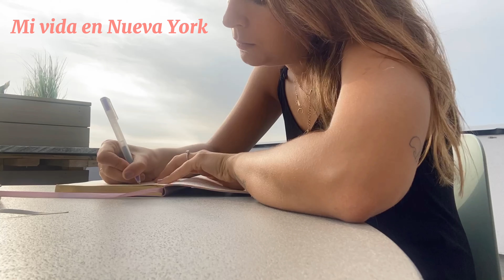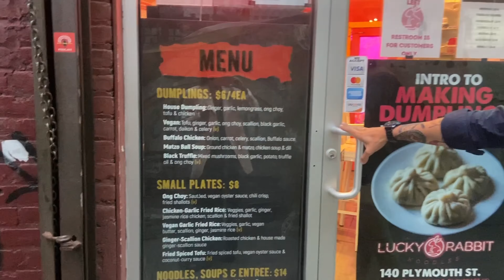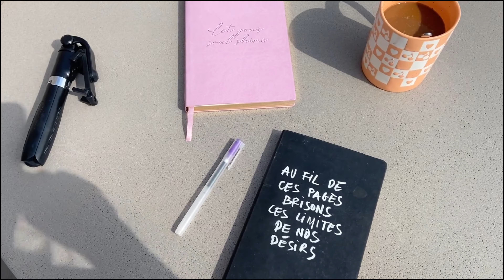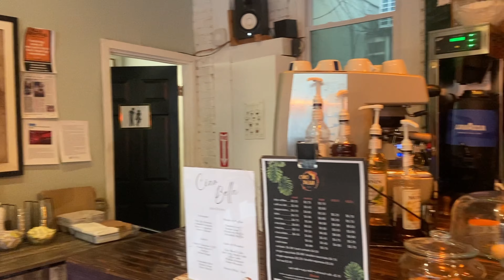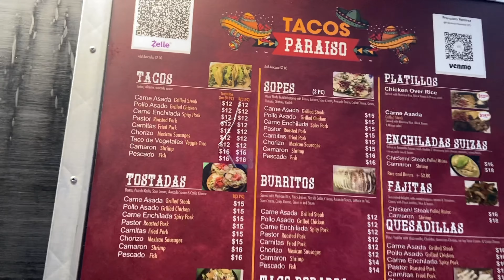💫 Rutina en NYC, visita al médico y paseo por Brooklyn| Diario en Nueva York 📹 VLOG 2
Desde abril de 2023 vivo en Nueva York 🧡

En estos vídeos comparto mi experiencia y te llevo conmigo para que veas cómo es vivir en esta ciudad y lo que hago en mi día a día.

Hoy te llevo unos días conmigo. Hemos estado de vacaciones y ha tocado volver a la rutina 🌞 Además, he ido por primera vez al médico en EEUU y te cuento cómo ha sido la experiencia.

Me ha encantado grabar este vídeo. Si te ha gustado, please, dímelo en los comentarios :)

📩 Si tienes cualquier pregunta, estoy al otro lado

00:00 Intro
00:16 Miércoles - un poco de update
01:59 Visita al médico
04:34 Deporte en el gym de casa
05:42 Jueves Morning Routine
08:14 Coffee time en el rooftop
09:47 Trabajo + Podcast
11:24 Comida y tarde de trabajo
13:10 Tarde y cenita por Dumbo
17:03 Viernes Café y rutina
20:12 Café y tacos de viernes
23:03 Domingo preparándome
24:10 Paseo por Brooklyn para buscar plantas
26:27 Restaurante de pasta barato
27:06 Vuelta a casa para colocar las plantas
28:30 Cierre